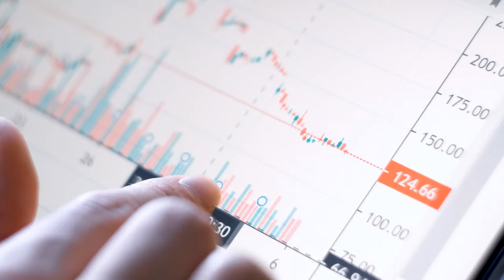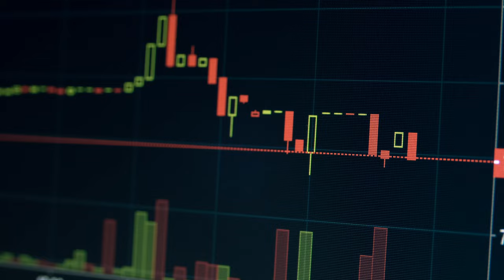Professional Trading Masterclass (PTM) 2.0 - Trailer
FOR MORE INFORMATION and TO PURCHASE PTM 2.0 CLICK HERE;-

Vivaldi’s Four Season: Winter – Epic Trailer Version” by L’Orchestra Cinématique used with kind permission.